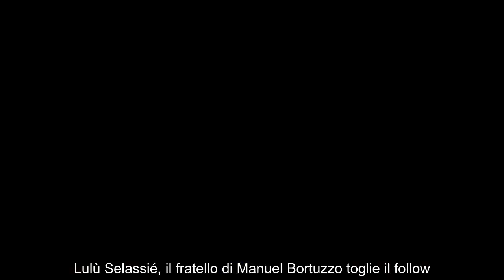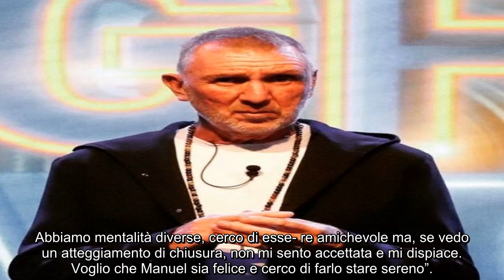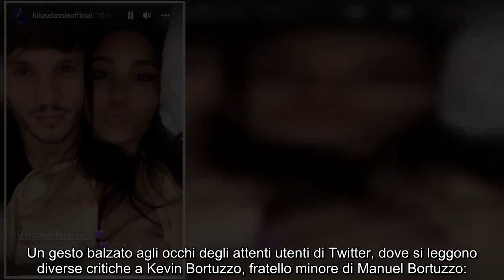Lulù Selassié, lo schia.ffo del fratello di Manuel Bortuzzo: cosa è saltato fuori